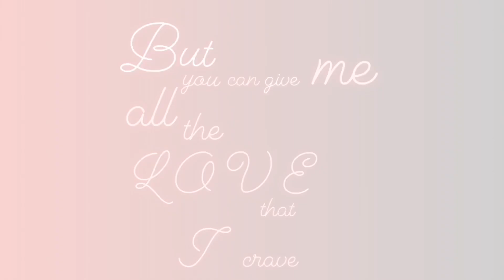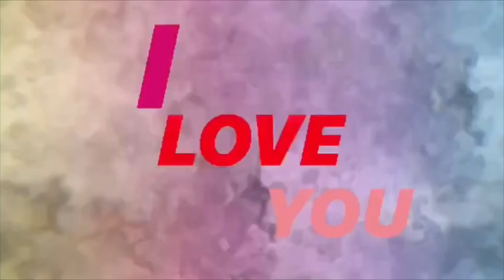Happy Birthday mami ^-^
For my amazing momma